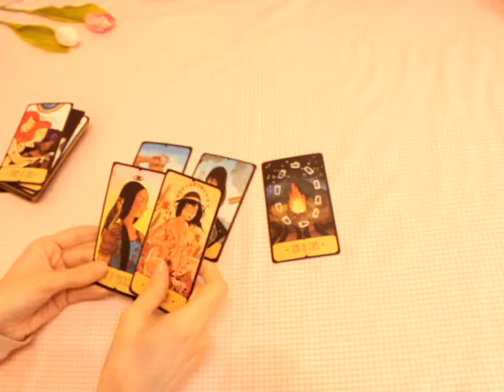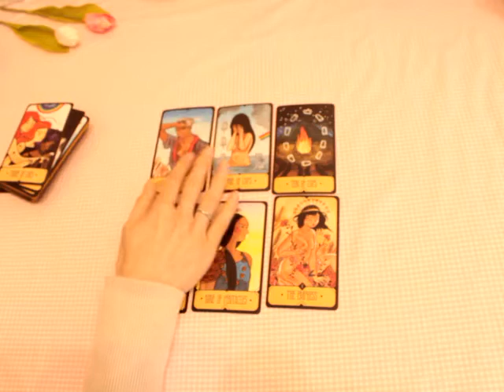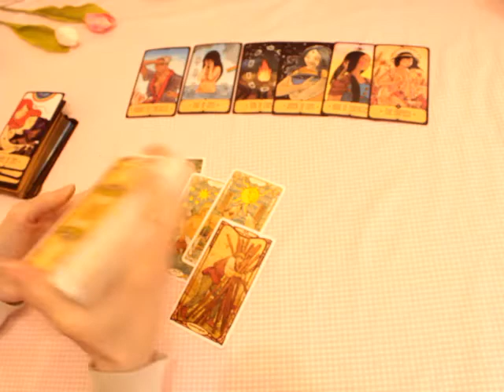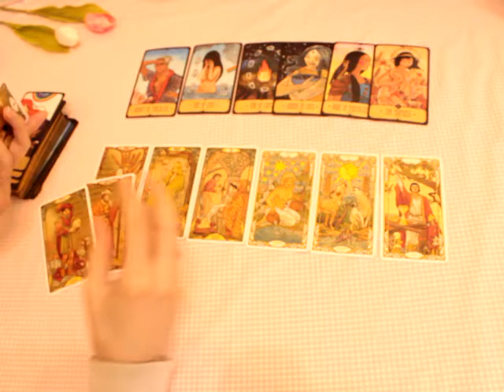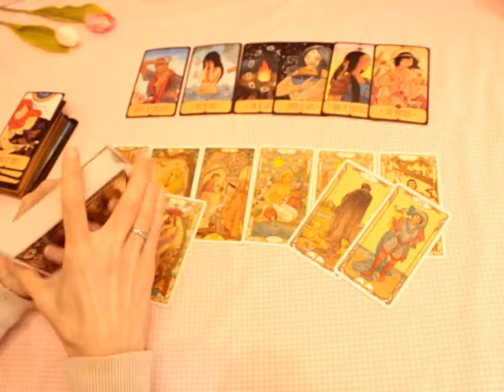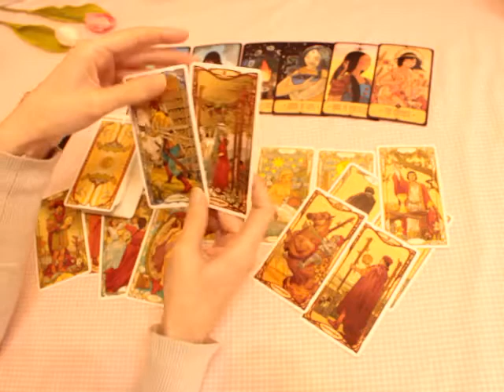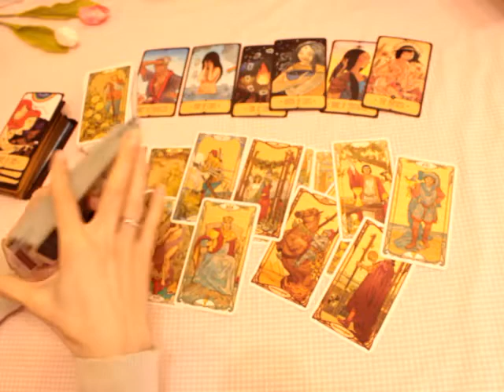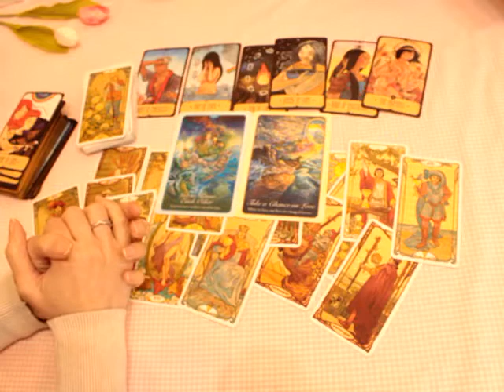Sagittarius 🥰 They're strategising how to approach you with an apology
Bonus Love tarot reading for Sagittarius sun, moon, rising and venus ~ you & your person

Beth  💜